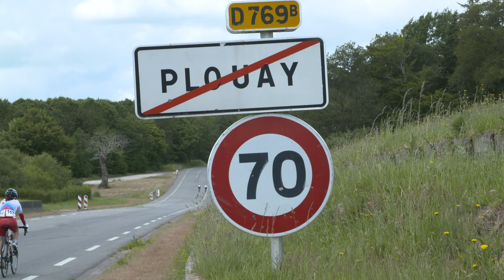Suivi vidéo du Tour de Bretagne Cyclisme Féminin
Her-Bak Médias a proposé une prestation « tourné-monté » dans la journée pour que les sujets soient diffusés chaque jour.